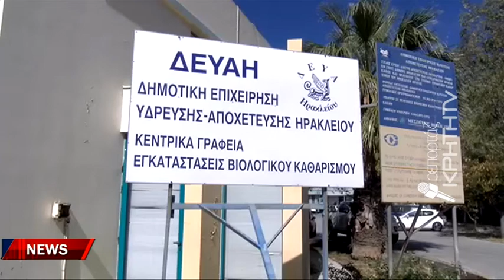Η ΔΕΗ «έκαψε» τη ΔΕΥΑΗ